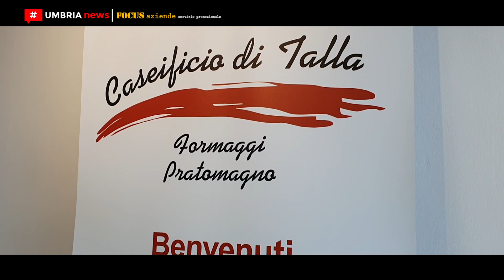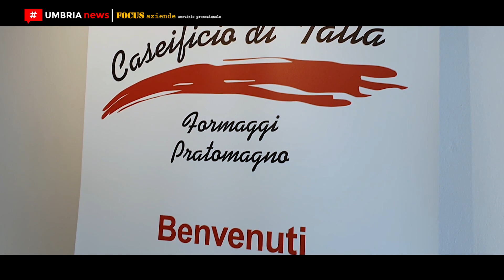Bibbiena // Nuovo punto vendita Gruppo Grifo Agroalimentare [UMBRIA NEWS]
[FOCUS AZIENDE] Nuova apertura in Toscana, a Bibbiena, per il Gruppo Grifo Agroalimentare.